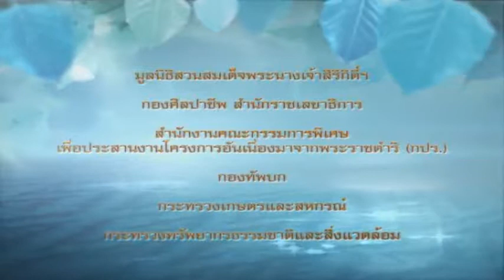สารคดีเฉลิมพระเกียรติพระราชินี ชุด "พระเมตตาดั่งสายธาร" ตอน พระมหากรุณาธิคุณ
สารคดีเฉลิมพระเกียรติ ชุด "พระเมตตาดั่งสายธาร" เนื่องในวโรกาสมหามงคลเฉลิมพระชนมพรรษา 80 พรรษา สมเด็จพระนางเจ้าฯ พระบรมราชินีนาถ 12 สิงหาคม 2555 ตอนที่ 30 พระมหากรุณาธิคุณ

สารคดีชุด "พระเมตตาดั่งสารธาร" ได้มีการรวบรวมเนื้อหาเกี่ยวกับพระราชกรณียกิจและโครงการพระราชดำริต่างๆ ของสมเด็จพระนางเจ้าฯ พระบรมราชินีนาถ ที่มีมากมายกว่า 700 โครงการ ซึ่งมีความหลากหลายทางด้านชีวภาพ ไม่ว่าจะเป็นเรื่องของคน สัตว์ พืช สายพันธุ์ และระบบนิเวศน์ จนได้รับการถวายพระราชสมัญญานามว่า พระมารดาแห่งการคุ้มครองความหลากหลายทางชีวภาพ พร้อมภาพที่หาชมยาก มาจัดทำจำนวนทั้งสิ้น 80 ตอน ความยาวตอนละ 2 นาที ถ่ายทอดผ่านฝีมือผู้กำกับสารคดีถึง 6 คน โดยแบ่งออกเป็นส่วนสำคัญ 5 ส่วน ประกอบด้วย

ส่วนที่ 1 นับเนื่องจากเสด็จนิวัติพระนคร รวมจำนวน 15 ตอน เป็นเรื่องราวที่เป็นแรงบันดาลพระราชหฤทัยและสัญญาที่ทรงให้ไว้กับประชาชน

ส่วนที่ 2 ให้เมืองไทยยิ่งใหญ่ในสายตาโลก รวมจำนวน 7 ตอน เป็นเรื่องราวกุศโลบายของสมเด็จพระนางเจ้าฯ ในการเผยแพร่ศิลปะวัฒนธรรมไทย เมื่อครั้งเสด็จเยือนประเทศต่างๆ

ส่วนที่ 3 พระมารดาแห่งความคุ้มครองความหลากหลายทางชีวภาพ รวมจำนวน 31 ตอนเป็นเรื่องราวเกี่ยวกับพระราชดำริของ สมเด็จพระบรมราชินีนาถ ในด้านการคุ้มครองความหลากหลายทางชีวภาพ นับตั้งแต่ ป่าต้นน้ำ สู่ท้องทะเล

ส่วนที่ 4 ศิลปหัตถกรรม รวม 21 ตอนเป็นเรื่องราวเกี่ยวกับโครงการศิลปาชีพที่ทรงช่วยราษฎรทั่วทุกภูมิภาคของประเทศ ให้มีฐานะความเป็นอยู่ที่ดีขึ้น พร้อมไปกับการอนุรักษ์ศิลปหัตถกรรมไทยให้คงอยู่สืบไป

ส่วนที่ 5 พระนามกระเดื่องขจรไกล รวม6 ตอนเป็นเรื่องราวที่มาของรางวัลต่างๆ ที่ทรงได้รับการถวายสดุดีเทิดพระเกียรติ จากองค์กรสากลต่างๆ

ทั้งนี้ สารคดี ชุด"พระเมตตาดั่งสายธาร" จะนำเผยแพร่ทางสถานีโทรทัศน์ ตั้งแต่วันที่ 1 กรกฎาคม พ.ศ.2555 เป็นต้นไป ต่อเนื่องเป็นเวลา 80 วัน